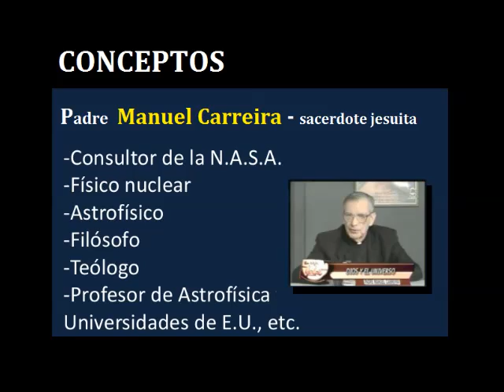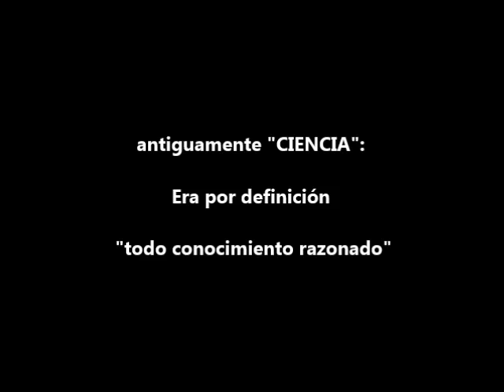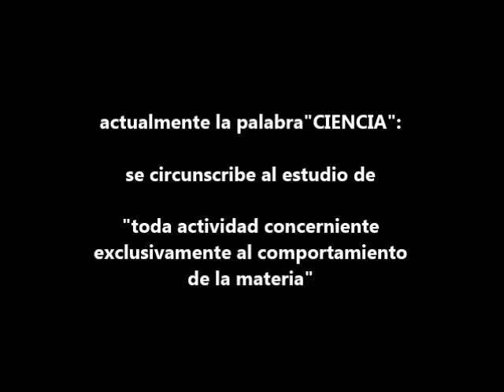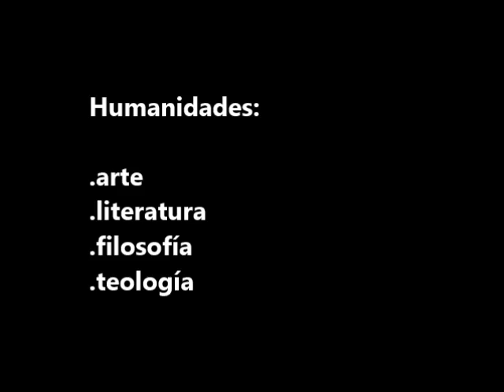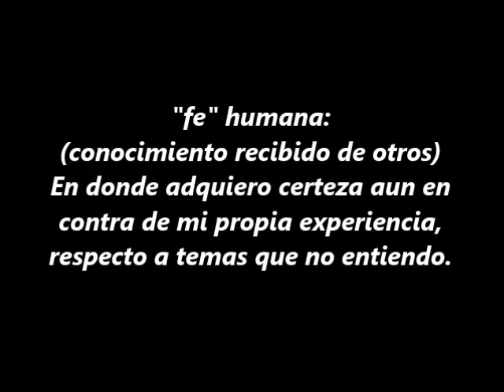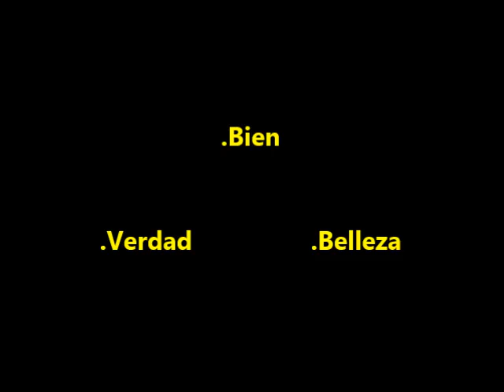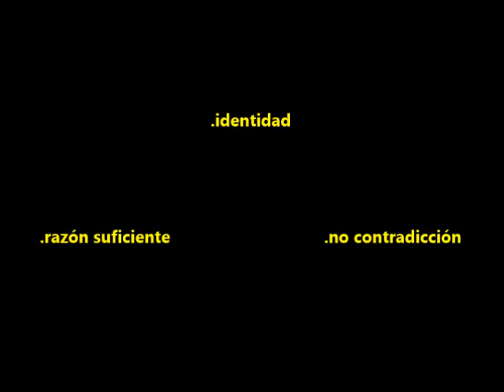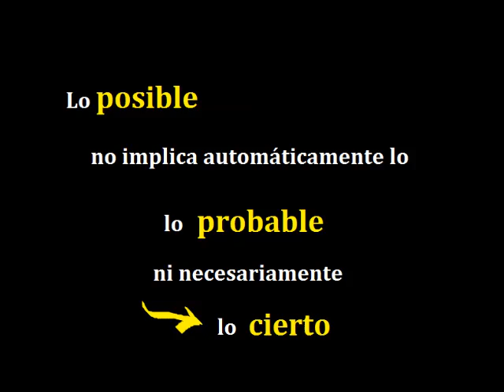P. Manuel Carreira: "Fe, Ciencia... y criterio"